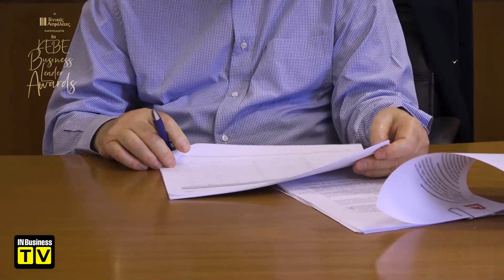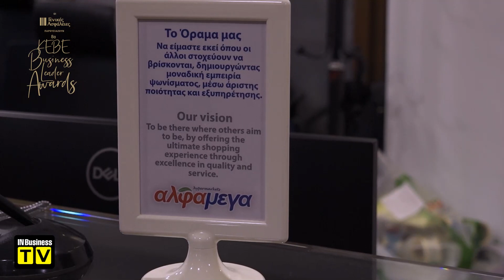Στον Ανδρέα Παπαέλληνα το τιμητικό βραβείο ΚΕΒΕ Business Leader για τη συνολική του προσφορά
Στον πρόεδρο και διευθύνοντα σύμβουλο της Χ.Α. Παπαέλληνας Εμπορική, Ανδρέα Παπαέλληνα, απονεμήθηκε το τιμητικό βραβείο ΚΕΒΕ Business Leader για το έργο και την συνολική του προσφορά στην επιχειρηματικότητα στα 8α ΚΕΒΕ Business Leader Awards.